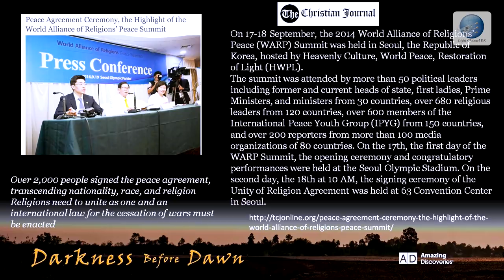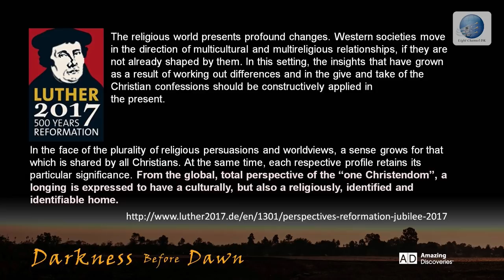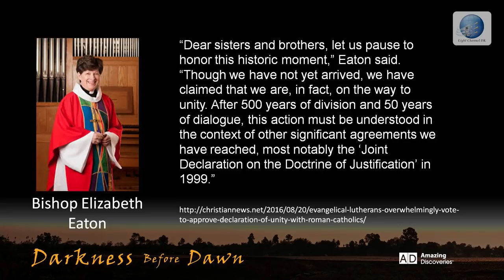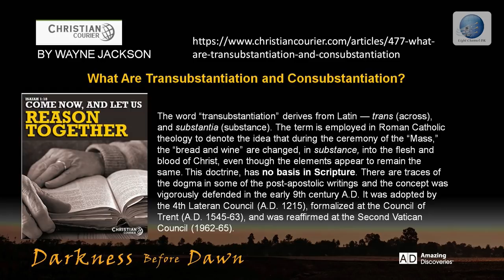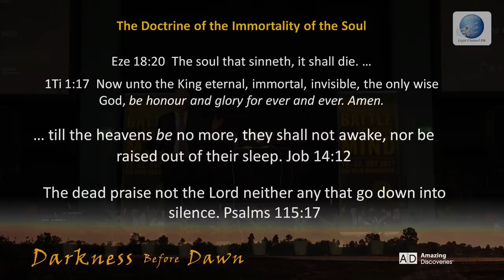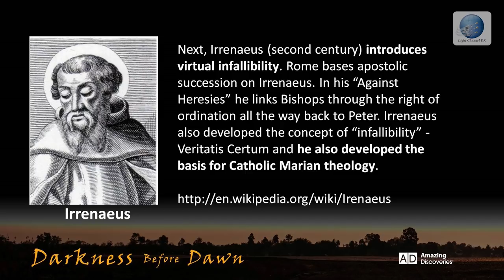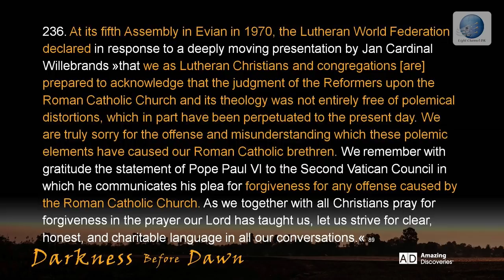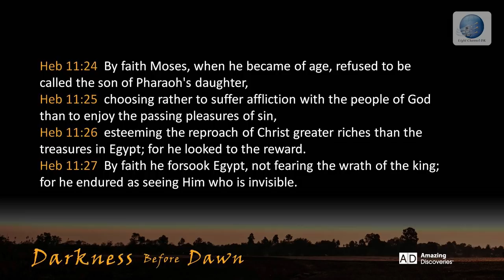The Protestantism Betrayed II - Walter Veith - Copenhagen Denmark October 2017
Rome has been at war with the trio of Protestant acclamations regarding the sole authority of Christ, the sole authority of Scriptures and the issue of salvation by faith in Christ alone ever since their inception. It takes subtlety and cunning indeed to undermine these pillars of the Reformation without seeming to be at war with Christ Himself, and yet the papacy has seemingly succeeded in duping the world into believing that they are for Christ when in fact they are warring against Him. The Catholic doctrinal position on these issues is clearly stated in their literature. In Catholic Answers to explain and defend the Faith they unashamedly brand the doctrines of Sola Sriptura (the Bible is the sole rule of faith) and Sola Fides (justification is by faith alone) as shibboleths or outmoded ideas that some still cling to even though they are not based on ‘truth’

"In seeking to cast contempt upon the divine statutes, Satan has perverted the doctrines of the Bible, and errors have thus become incorporated into the faith of thousands who profess to believe the Scriptures.
The agencies which will unite against truth and righteousness in this contest are now actively at work. God's holy word, which has been handed down to us at such a cost of suffering and blood, is but little valued. The Bible is within the reach of all, but there are few who really accept it and read it as the guide of life. Infidelity prevails to an alarming extent, not in the world merely, but in the church. Many have come to deny doctrines which are the very pillars of the Christian faith.
In rejecting the truth, men reject its Author. In trampling upon the law of God, they deny the authority of the Law-giver. It is as easy to make an idol of false doctrines and theories as to fashion an idol of wood or stone. By misrepresenting the attributes of God, Satan leads men to conceive of Him in a false character. " The Great Controversy , EGW, Chapter 36